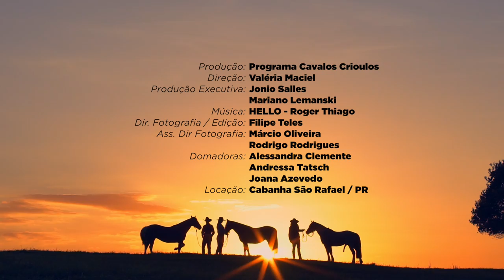DoP SHOWREEL [Programa CC Band]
Direção de fotografia reel. Imagens do Programa Cavalos Crioulos da Band.